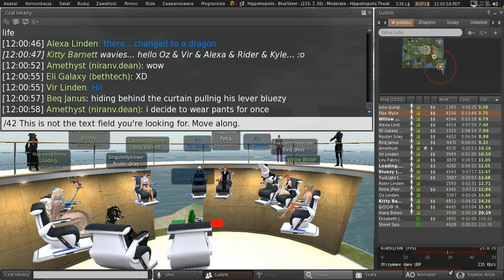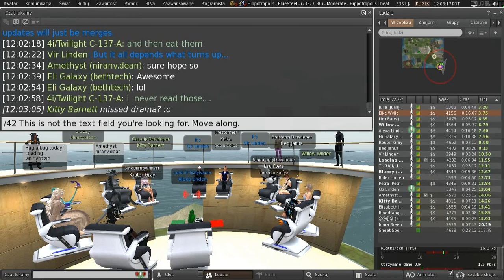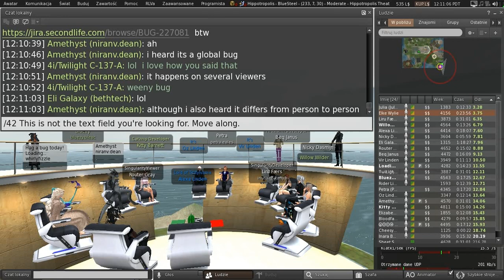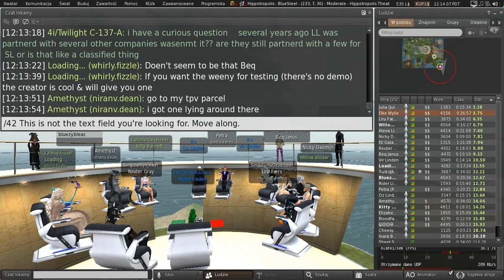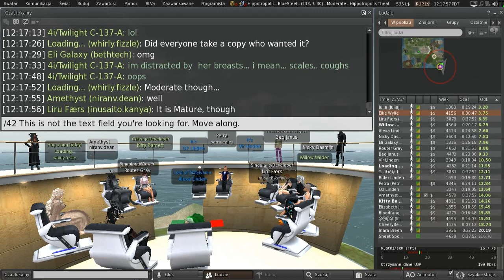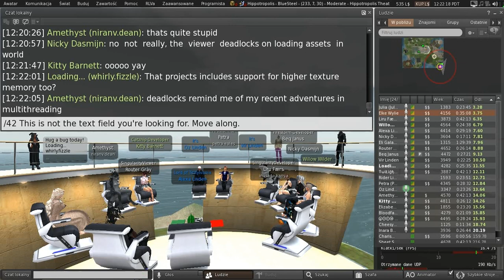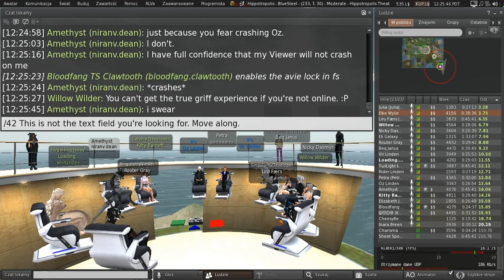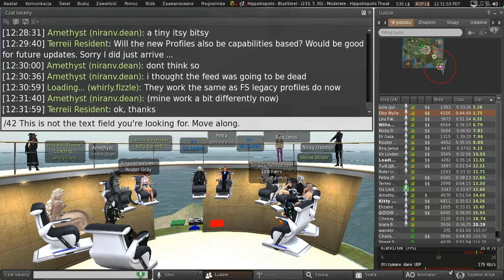Second Life: Third Party Viewer meeting (12 July 2019)